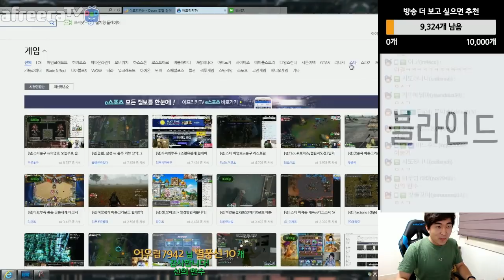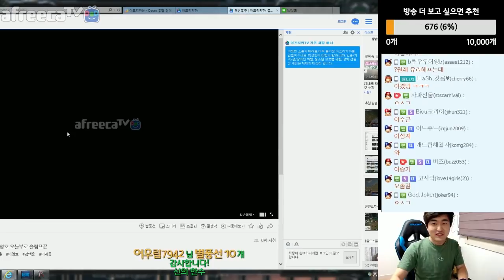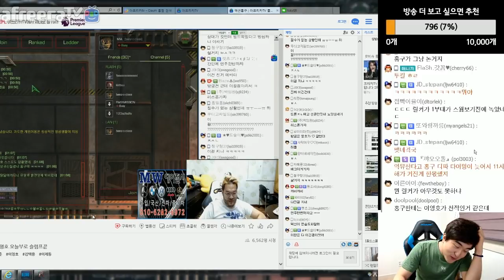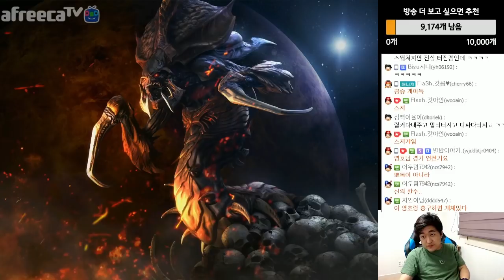말도 안 되는 마지막 경기, 이영호 VS 홍구 단판 마지막! [이영호 스타크래프트 매치]